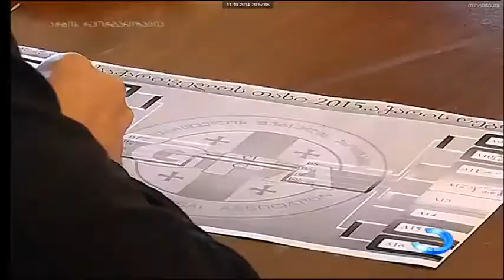სფა-ს პრეზიდენტის ინტერვიუ აჭარის ტელევიზიას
საქართველოს ფუტსალის ასოციაციის პრეზიდენტის ბ.ზვიად ხაჩიაშვილის ინტერვიუ